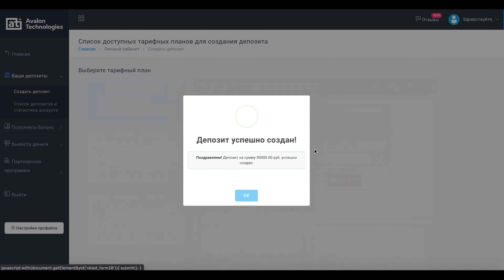Своими Руками - iPhone 12